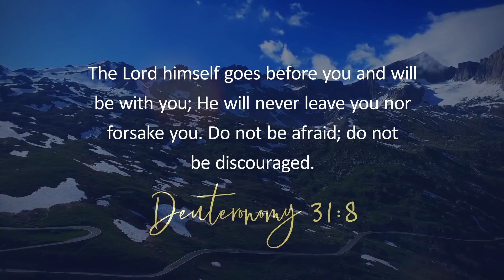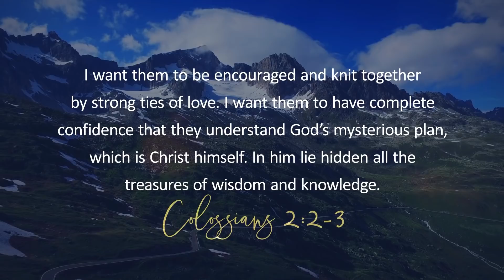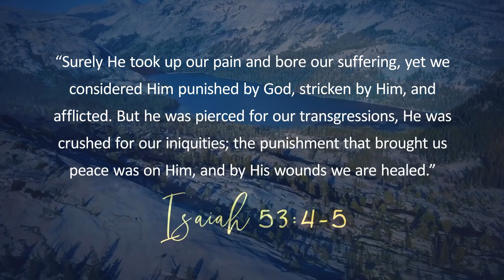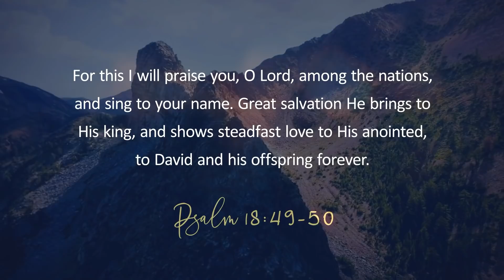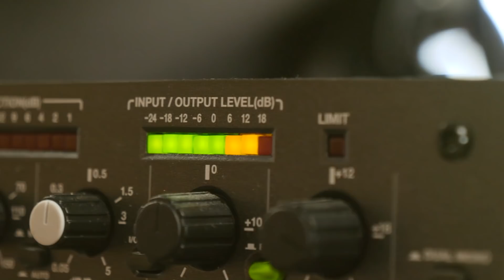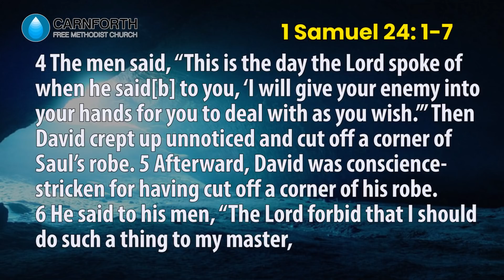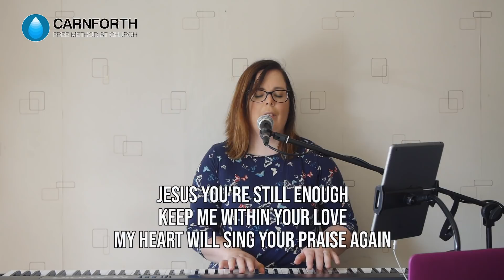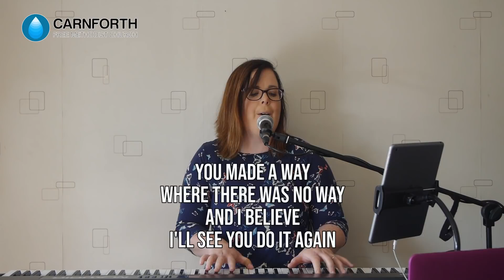2nd August 2020 Online Service - 'Waiting Room Choices’ - Cristi Murgu. Carnforth Free Methodist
2nd August 2020 Morning Online Service - 'Waiting Room Choices’ - Cristi Murgu. Carnforth Free Methodist

or Twitter - cfm_church